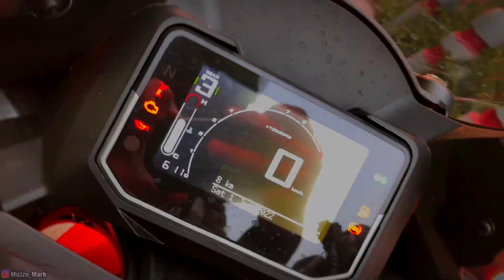Hero Karizma XMR 2023🚀| स्पीड वाला बटन 😱| 210cc Top Speed 🚀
KTM DUKE 390 GEN3 🚀🎉| FIRST IN DELHI/NCR😱| 2024 KTM DUKE 390🔥ktmduke390

KTM DUKE 390 GEN 3 2024 🚀| FULL DETAILED VIDEO 🔥| REVIEW VIDEO 🏁DUKE 390 2024

new road rage video
road rage Chapri boys
road rage road rage vlogs
moto vlog gong
extreme road rage India
road rage karma
road rage patna
road rage India
road rage India biker
viral road rage
car crash compilation
fight with chapri
moto vlogs
chapri boy attack's
Bihari biker
new road rage
road road karma
road rage India
Chapri attackroad rage in india
extreme road ragechapri attack in india
chapri attack biker
chapri boysroad rage
attackroad rage karma
chapri boy attack
road rage gone wrong
idiot people on road
Chapri rider wants to race
road rage fight
bhatta bazar
Roadrage
Girls Vs Biker
girl vs boy on street
cute girl road rage
Indian girl road rage
road rage
ladayi
cute girls
public reaction
vairagi motovlogs
angry girls
bhai aya marne
bhai ke sath ladayi
ninja
ninja300
yamaha
r15v3
r15m
r15v4
ktm
rc200
rc125
rc390
duke
duke200
duke390
duke250
service
road rage with cute girls
peetne
motovlog
motovlogindia
zx10r
super bike
road rage
close call
hyper riding
road fight
street race ns200
race on street
r15v3
street race
police hit biker
street racing
animal vs biker
bike accident
bike crash
accident
attack on bike
fight
ktm rc390
help
helping
r15
ktm
race
super bike crash
exhaust
ns200
2021
2022
racing bike
super bike race
bmw
uk07
police bike
car race